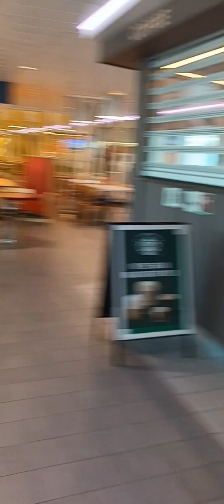Výlet lodí ... 😉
Příjezd do přístavu v Německu ve městě ROSTOCK, nájezd do lajny, pak nájezd do lodě a průchod lodí až nahoru na palubu + krásný výhled na přístav a okolí